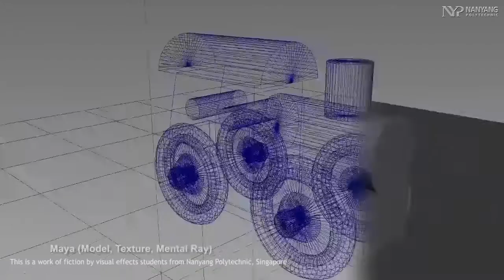DFX 2015/2016 S2 Combine Reel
A compilation of works produced by digital visual effects students from the School of Interactive & Digital Media at Nanyang Polytechnic, Singapore for 2015/2016 Semester 2